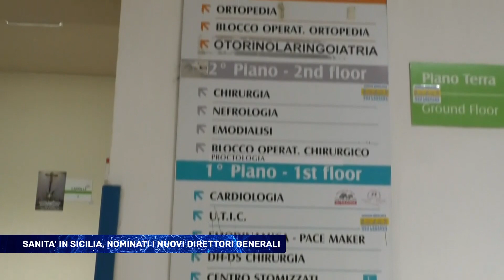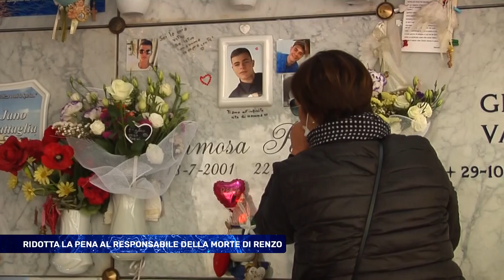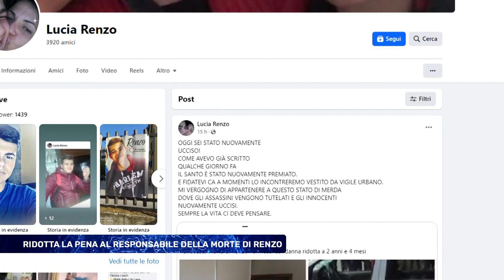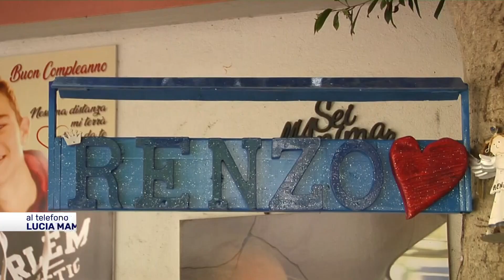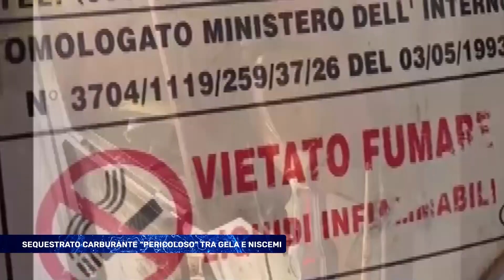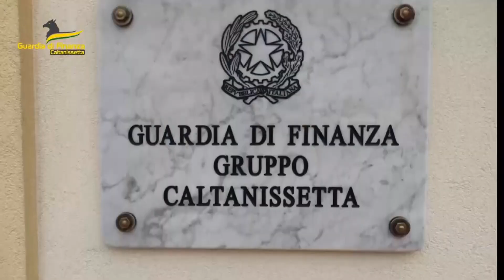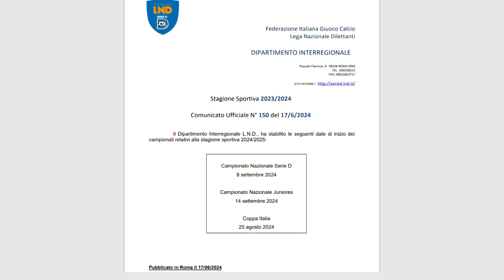TRIS TG del 18 Giugno 2024